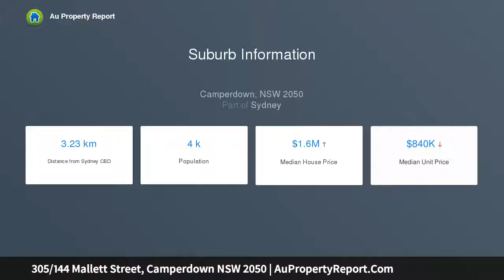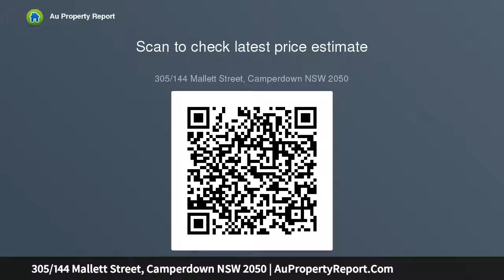305/144 Mallett Street, Camperdown NSW 2050 | AuPropertyReport.Com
305/144 Mallett Street, Camperdown NSW 2050
Property Type: apartment
Bedrooms: 1
Bathrooms: 1
Car Space: 1
Stylish Inner City pad